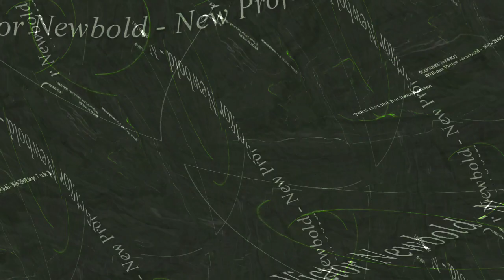[EPILEPSY WARNING] Movie 23 12 27 05h36m17s